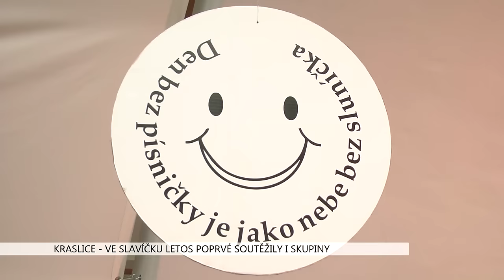Kraslice: Ve Slavíčku letos poprvé soutěžily i skupiny (TV Západ)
Kraslický Slavíček je soutěž v sólovém zpěvu pro děti a mládež od 5 do 26 let z Kraslic a blízkého okolí. Odehrála se letos již potřetí, a to 7. listopadu v novém sále ZUŠ v Kraslicích

Soutěžící musí mít trvalé bydliště v mikroregionu Kraslicka, tedy z obcí Kraslice, Bublava, Stříbrná, Šindelová, Rotava, Přebuz, Jindřichovice, Oloví nebo Dolní Nivy. Zúčastnit se mohou také žáci místní Základní umělecké školy. Soutěž pořádá spolek Vivat Musica Kraslice.

Letos poprvé byla vyhlášená kategorie "komorní zpěv". Soutěžit mohla dua, tria i kvarteta.